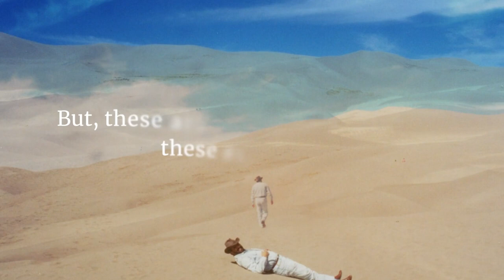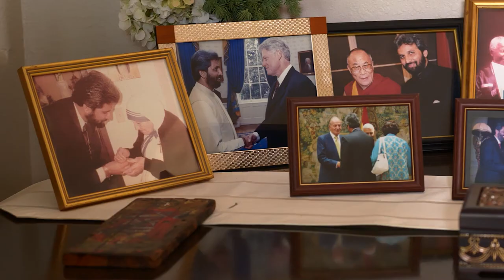Bawa Jain Speaks - Exclusively with Elite - Full Trailer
Throughout this series, you will learn what Daisaku Ikeda, Mother Teresa, Nelson Mandela, Bill Clinton, and the Dalai Lama have in common other than World Leadership. Join Transformative Strategies, Inc and Bawa Jain as we revisit each of the encounters, to offer a glimpse into the moments and experiences that Bawa shared with each of these influential leaders throughout his career and life. We are unlocked, uncensored, and ready to pull back the curtain on each conversation. With so much uncertainty in today's world, one thing is for sure, the human condition spares no one nor does it play favorites. With that in mind TSI, EAG & Mr. Bawa Jain are here to break down each of the experiences, offering you a personal view from Bawa’s perspective of each encounter, while also reflecting upon the lessons.

Sarah Seoudi, Co-Founder of Transformative Strategies, Inc. & Elite Advisement Group joins Bawa for this 5 part series with a few objectives at the forefront. How can we relate to the obstacles of each encounter? What person has made the greatest impact on your life? How can we relate to the obstacles captured in the series in the present day? What solutions are influential to our current struggles?

Transformative Strategies Inc. is a 501(c)(3) Non-Profit Organization. A Non-Profit Organization is an organization built with the purpose of operating for a collective, public or social benefit rather than for commercial gain. Transformative Strategies Inc. is committed to cultivating the culture of our communities with transformative tools, tips, and techniques by providing solutions for today’s ever-evolving society. TSI aligns itself with like-minded brands working to provide these strategies for the public.